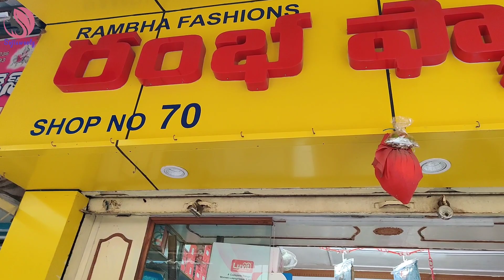Kids Partywear and Western Wear Collection with discount from Age 3 years to 12 years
Address
Ramba Fashions
shop no 70,
vastralatha,
Vijayawada

For any Video Shoots / Business Collaboration/Promotion

Instagram Id Sujisweety (sujitha3329)